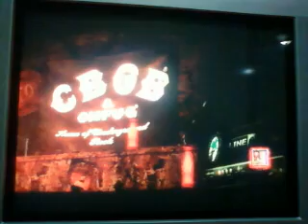FC: No Rain by Blind Melon ( Rokit - GH:WoR - PS3 )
#1 for the PS3. This song has a tricky ending.